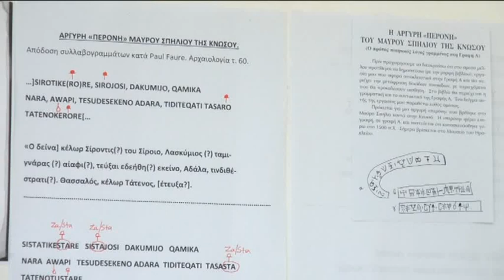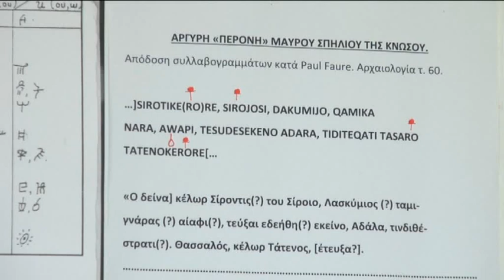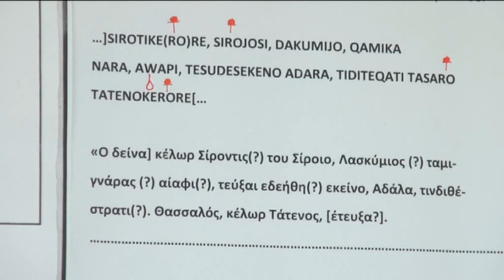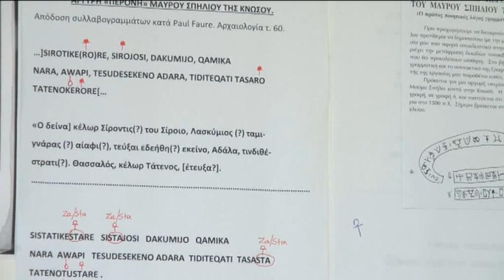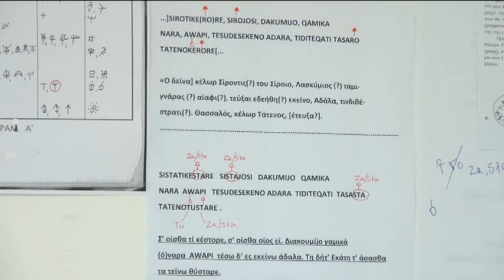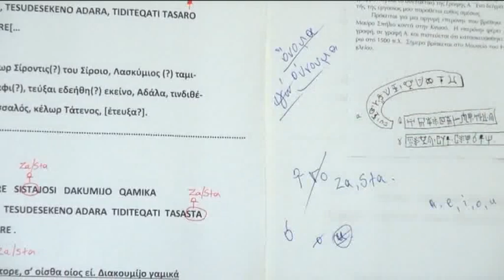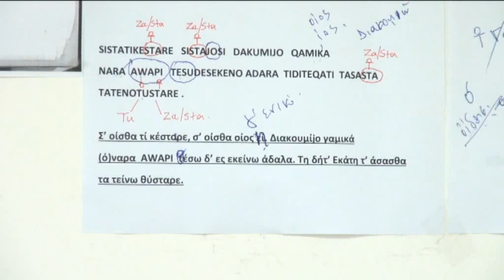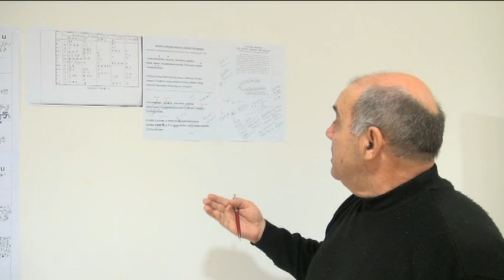Ιερουργία στο Μαύρο Σπήλιο. Επιγραφή σε αργυρό αντικείμενο.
Γραμμική Α΄. Γιώργος Πολύμερος